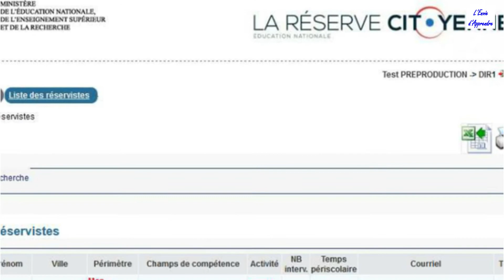La réserve citoyenne de l’Éducation Nationale